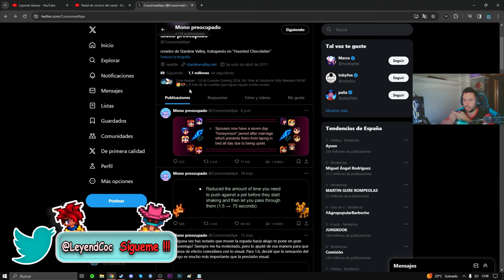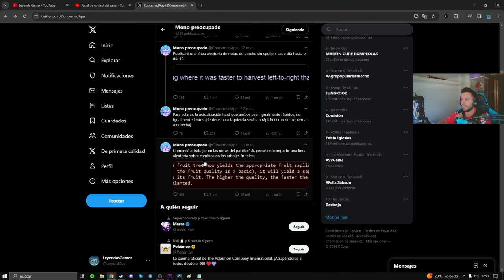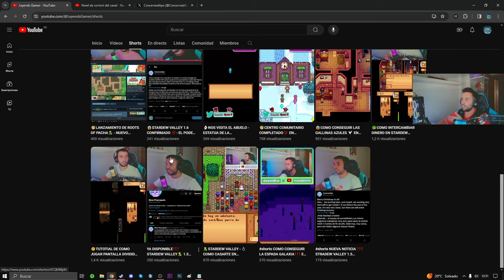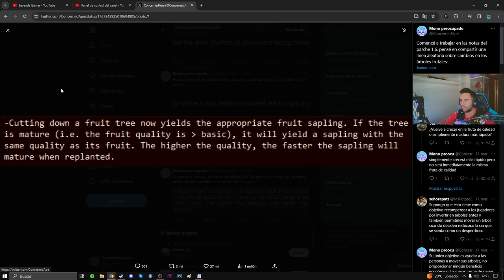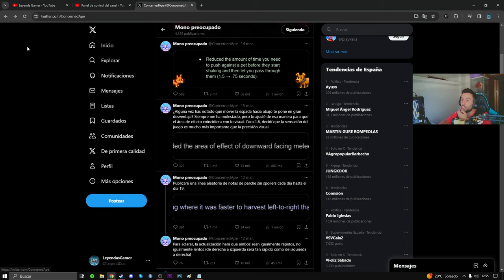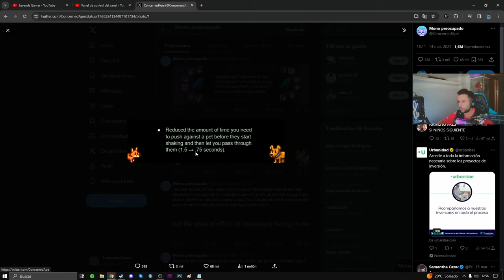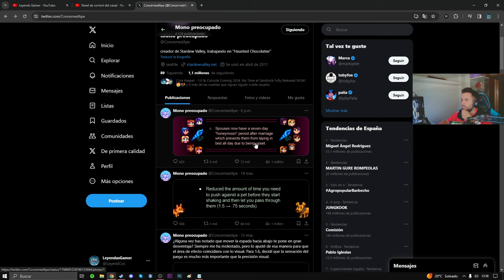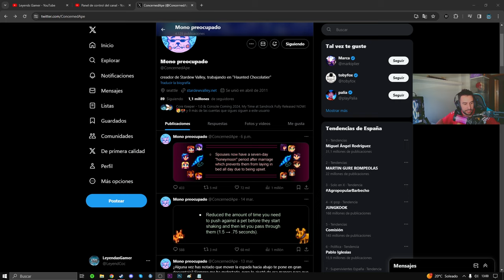⚠️STARDEW VALLEY 1.6 - 🤩INFO DE LA ACTUALIZACIÓN❗️❗️❗️ - GAMPELAY ESPAÑOL